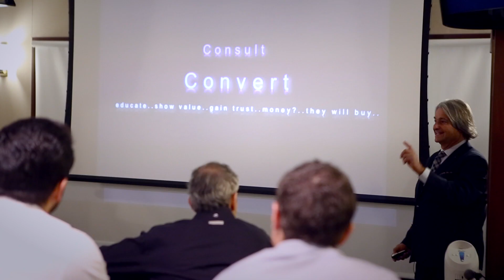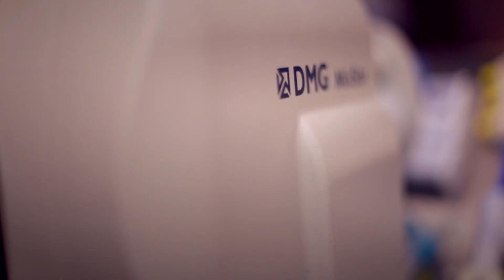Institute Hands On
Aesthetic Advantage Hands On Institute